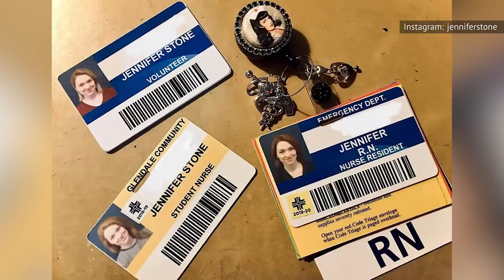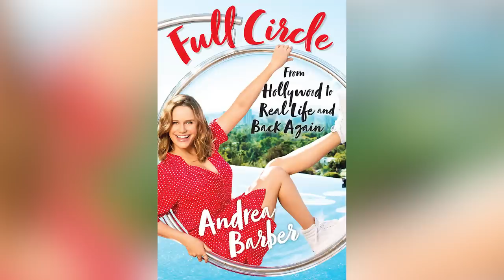Teen Actors Who Turned To Very Normal Careers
What makes a teen actor keep wanting to act when they enter adulthood? Because let’s face it, there are probably many who got into the business after being introduced to it by their parents. But once those kids reached the decision-making age? They say sayonara to their acting careers and leave it all behind. Sure, some have begun directing or did something else in entertainment, but there seem to be more who took on jobs that are typically considered regular. From brewing mead to starting farms — here are some teen actors who turned to very normal careers!

Dylan Sprouse | 0:00
Angus T. Jones | 1:25
Josh Saviano | 2:37
Lisa Whelchel | 3:46
Phoebe Cates | 4:43
Jennifer Stone | 5:48
Hayden Christensen | 7:09
Nikki Blonsky | 8:04
Andrea Barber | 9:07
David Faustino | 10:41